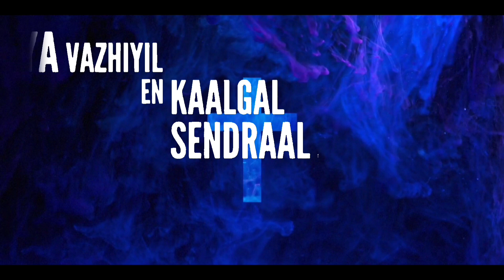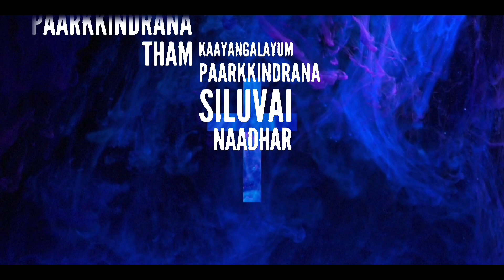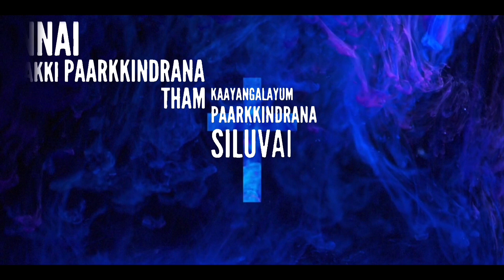Siluvai Naadhar Yesuvin [Original] | Arputharaj Margoschis | Tamil Christian Song | JAM Ministers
Song
Lyrics,Tune & Composed by Arputharaj Margoschis
Sung by - Arputharaj Margoschis & Jessica Selwyn
Remixed by - Levin @ Trios Records Studio
Remastered by - Gift Immanuel @ GIB Wave Studio
Lyric Video - Gift Immanuel
Editing Consultant - Bharath

ஒரு நாள் தியான வேளையில் தேவன் தரிசனம் தந்தார். அதில் ஒரு சிறு குழந்தை தீயில் விளையாடிக் கொண்டிருந்தது. அந்த குழந்தையின் தாய் அந்த குழந்தையை கண்டித்து தீயை விட்டு சற்று தூரமாய் கொண்டு விட்டாள். ஆனால் மறுபடியும் அந்த குழந்தை தீயில் விளையாடியது. அவளது உடுப்பு பின்புறத்தில் தீ பற்றிக் கொண்டது. அது அந்த குழந்தைக்குத் தெரியவில்லை. ஆனால் தாயோ அந்த எரிந்து கொண்டிருக்கும் உடுப்பு பகுதியை தன் இரண்டு கரங்களால் கசக்கி தீயை அணைத்து விட்டாள். குழந்தை தப்பித்து கொண்டது. ஆனால் தாயின் உள்ளங்கைகள் வெந்து போயிற்று. அந்த குழந்தை இப்போது வாலிப மகளாக வளர்ந்தாள். அவள் அம்மாவிடம் உள்ளங்கை காயங்களை பார்த்து இது எப்படியாயிற்று என்று கேட்டாள். தாய் நடந்ததைக் கூறினாள். அந்த மகள் தாயின் கரங்களை பற்றிக் கொண்டு அம்மா நான் ஒருநாளும் உங்களுக்கு பிரியமில்லாத காரியத்தை செய்ய மாட்டேன் என்று கூறினாள். ஆனால் சில நாட்கள் கழித்து தன் தாய் விரும்பாத ஒரு செயலைச் செய்துவிட்டாள். உடனே அந்த தாய் ஒன்றும் சொல்லவில்லை. அவள் அருகில் வந்தாள். அவளைப் பார்த்தாள். தன் கைகளிலுள்ள காயங்களைப் பார்த்தாள். கண்ணீர் சிந்தினாள். அந்த கண்ணீர் அவள் கரங்களில் உள்ள காயத் தழும்புகளில் பட்டு கீழே விழுந்தது. இதை பார்த்த மகள் தாயின் கால்களில் விழுந்து என்னை மன்னியுங்கள் என்றாள். அந்த காட்சி மறைந்ததும் இயேசு என்னைப் பார்த்து தம் கைகளின் காயங்களைப் பார்த்து கண்ணீர் சிந்தினார். அந்த கண்ணீர் காயத்தில் விழுந்து சிதறின. உடனே பாதத்தில் விழுந்து இனி ஒருபோதும் உமக்கு பிரியமில்லாதவற்றை செய்ய மாட்டேன் என்று கூறினேன். இப்பாடல் மனதில் எழுந்தது

சிலுவை நாதர் இயேசுவின்
பேரொளி வீசிடும் தூய கண்கள்
என்னை நோக்கி பார்க்கின்றன
தம் காயங்களை பார்க்கின்றன

1. என் கைகள் பாவங்கள் செய்திட்டால்
தம் கையின் காயங்கள் பார்க்கின்றாரே
தீய வழியில் என் கால்கள் சென்றால்
தம் காலின் காயங்கள் பார்க்கின்றாரே – சிலுவை நாதர் இயேசுவின்

2. தீட்டுள்ள எண்ணம் என் இதயம் கொண்டால்
ஈட்டி பாய்ந்த நெஞ்சை நோக்குகின்றார்
வீண்பெருமை என்னில் இடம்பெற்றால்
முள்முடி பார்த்திட ஏங்குகின்றார் – சிலுவை நாதர் இயேசுவின்

3. திருந்திடா பாவிக்காய் அழுகின்றார்
வருந்திடா பிள்ளைக்காய் கலங்குகின்றார்
தம் கண்ணீர் காயத்தில் விழுந்திட
கண்ணீரும் இரத்தமும் சிந்துகின்றார் – சிலுவை நாதர் இயேசுவின்

4. அவர் இரத்தம் என் பாவம் கழுவிடும்
அவர் கண்ணீர் என்னை மெருகேற்றிடும்
கலங்கரை விளக்காக ஒளி வீசுவேன்
கலங்குவோரை அவர் மந்தை சேர்ப்பேன் – சிலுவை நாதர் இயேசுவின்

Most popular songs you may know -

IMMANUEL - God with us.